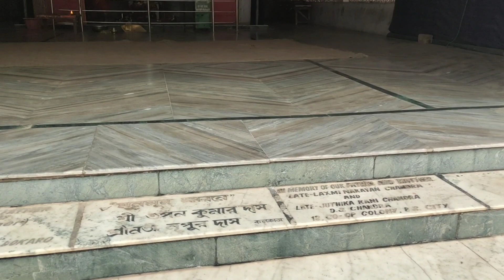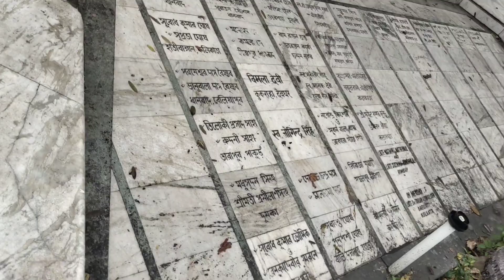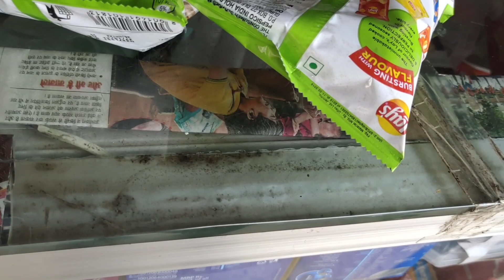दर्द से परेशान हो गई मेरी बाबू 😭😣 अकांक्षा को इस हालत मे देखा नही जा रहा है😭 |love marriage couple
Special welcome to our youtube family and auspicious thankyou to all our subscribers who put us on 250k+ subscribers love us like that and do support us  ☺️🙏

lovemarriagecutecouplevlog
lovemarriagecutecouplevlog